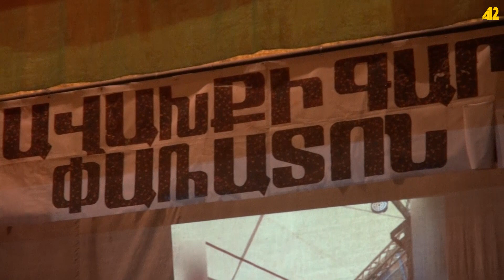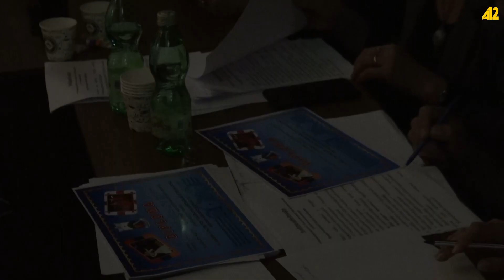«Ջավախքի գարուն» 12 րդ փառատոնը Ախալքալաքում